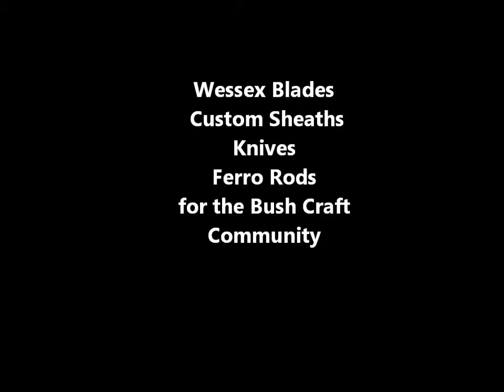Handmade Leather Sheath for a Bush Craft Knife by Doberman